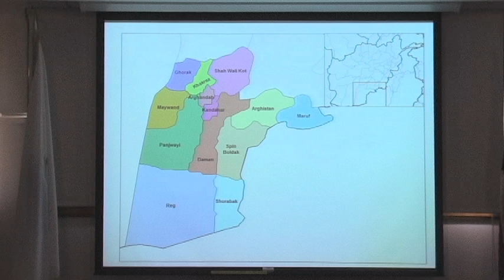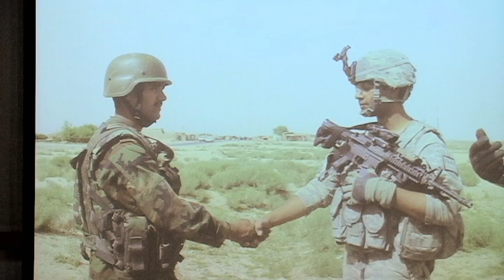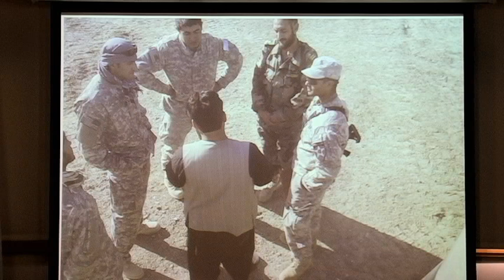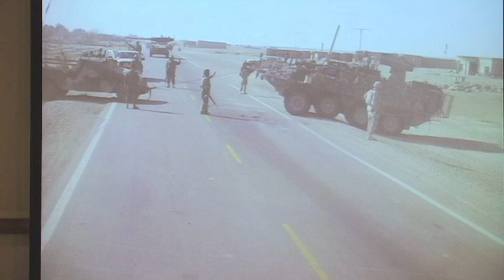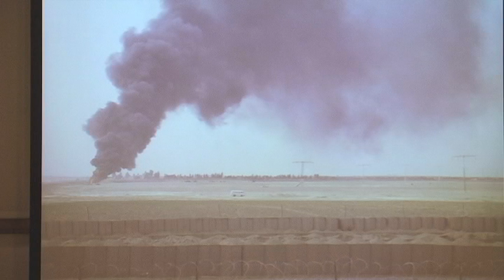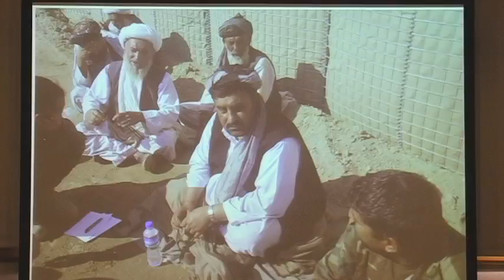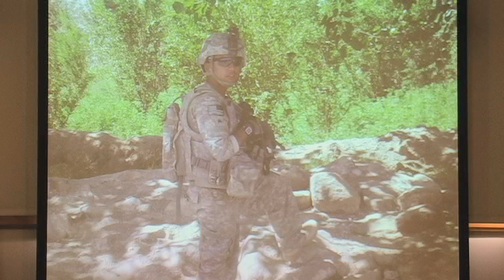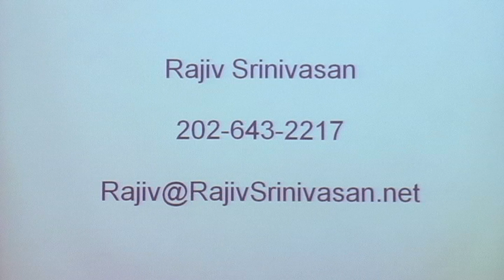The GrandView of Afganistan - 1st lt Rajiv Srinivasan US Aramy - May 9, 2011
A Platoon Leader  speaks on the Grass Roots Obstacles of America's Longest war